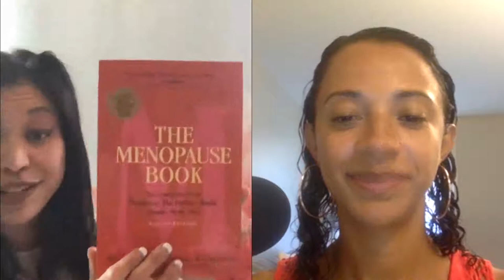Menopause Month and Giveaway with MedAmour Owner, Lily Wang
In this episode, I bring on our recurrent guest, Lily Wang (CEOwner of MedAmour), where we talk all about menopause and celebrate this awareness month. We get into what menopause is, the common symptoms women face during this time, and what products and resources are out there to help women continue to have pleasurable sex!

Resources:
The Menopause Book by Wingert and Kantrowitz
Rianne S Classique Vibrator
Any Lubricant of winner's choice